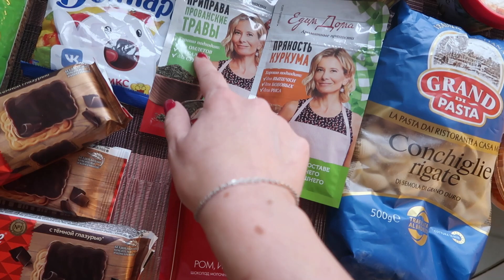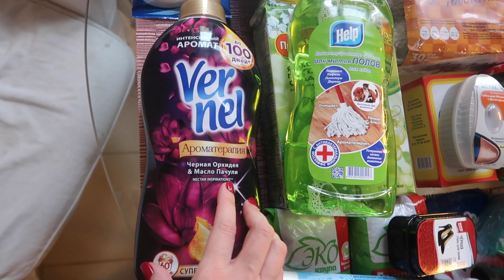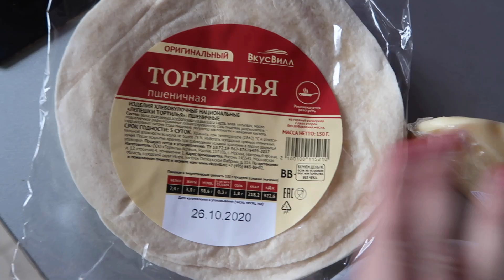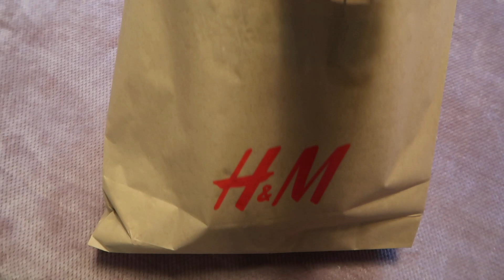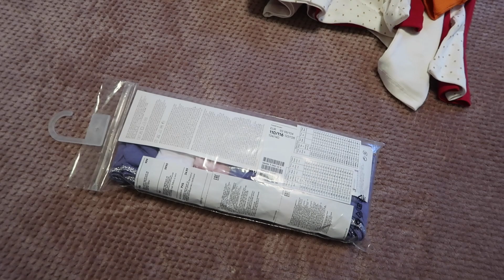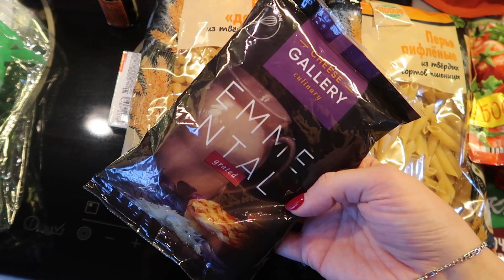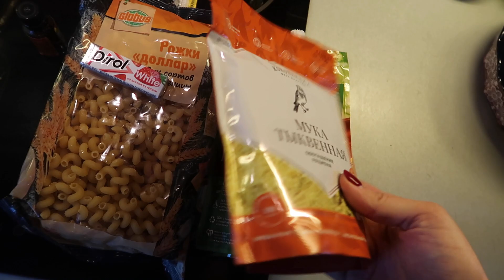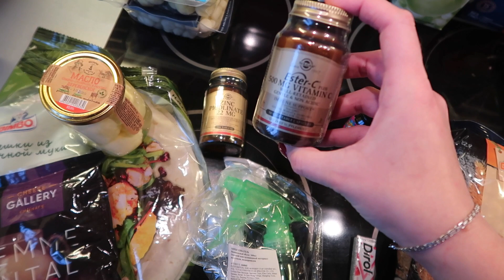ПОПОЛНЕНИЕ В СЕМЬЕ / БОЛЬШАЯ ЗАКУПКА ПРОДУКТОВ / САМЫЙ ВКУСНЫЙ ЗАВТРАК !!! НОВЫЙ АЭРОГРИЛЬ